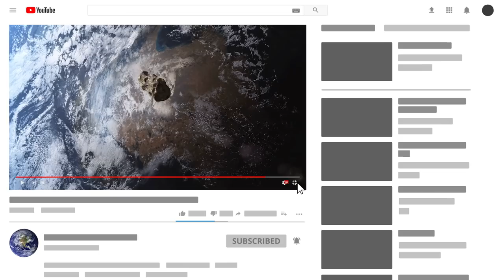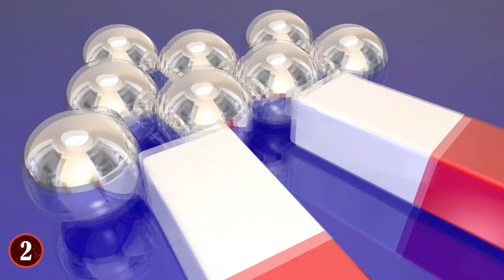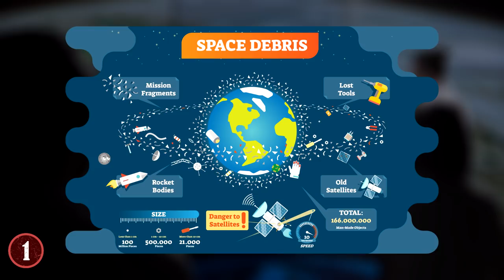The REAL Truth About Space Debris!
Check out the The REAL Truth About Space Debris! From junk in space floating around our planet earth to other space garbage discovered by satellites, this top 10 list of space debris facts will amaze you!

From mysterious discoveries and unsolved mysteries to everything there is to know about the world and its amazing animals, World List is the place to be!